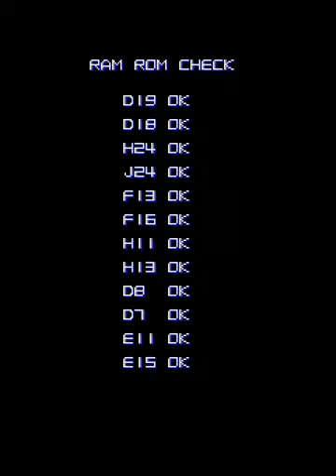Lightning Fighters (ARC) - Very Difficult 2-ALL Doubleplay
Yes, I'm controlling both players on the hardest difficulty, on a single life